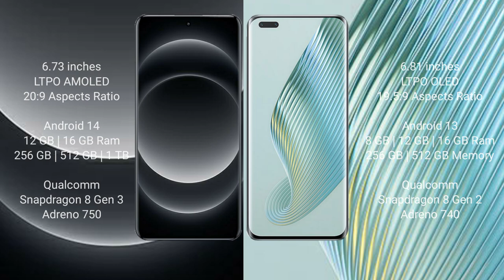Xiaomi 14 Ultra vs Honor Magic 5 Pro Review